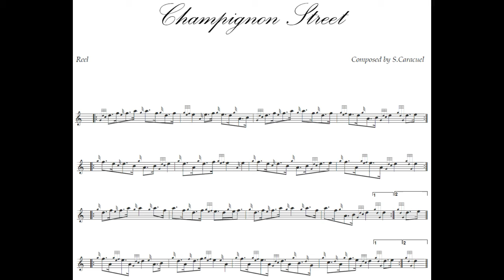Champignon Street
Reel for the great Highland Bagpipe